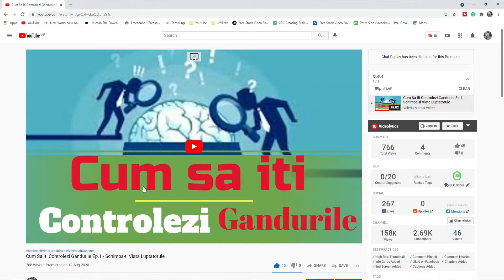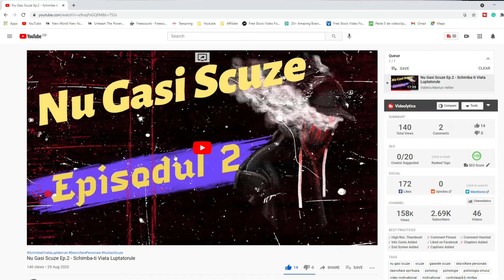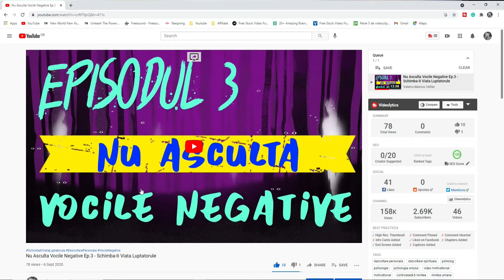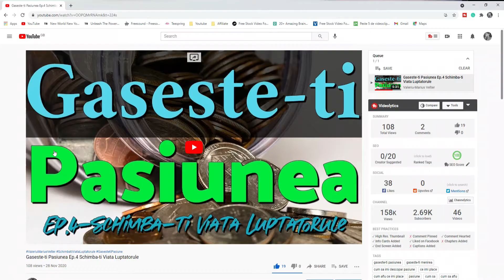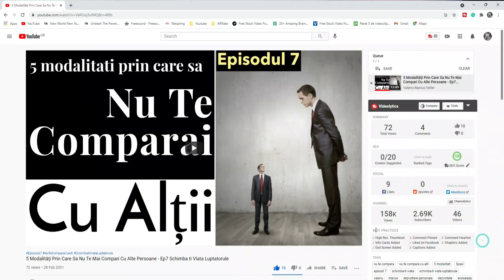I-a Acțiune Asupra Vieții Tale - Ep. 8 Schimbă-ți Viața Luptatorule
Acest episod este inspirat la fel ca și celelalte episoade din viața mea personală,sper din suflet sa îți ofere un +1 și într-un viitor foarte apropiat sa reusesti sa ajugi acolo unde iti doresti.

Acesta serie de episoade sunt create special pentru a te ajuta în evolutia ta,dar pentru a se intampla acest lucru trebuie sa iei acțiune și trebuie sa pui în practica cat mai multe dintre ideile și planurile tale.

În continuare de asemenea am sa iti recomand alte tutoriale pe care ar trebui sa le vezi.

5 Modalități Prin Care Sa Nu Te Mai Compari Cu Alte Persoane - Ep7 Schimba ti Viata Luptatorule

P.F.A. sau S.R.L.? Platesc Taxele Online sau nu?Cu Expertul Contabil Mihai Maierean Podcast SVL Ep 1

Cum Sa Faci Magazin Online de Haine Si Accesorii Complet Gratuit Pas Cu Pas Pentru Incepatori